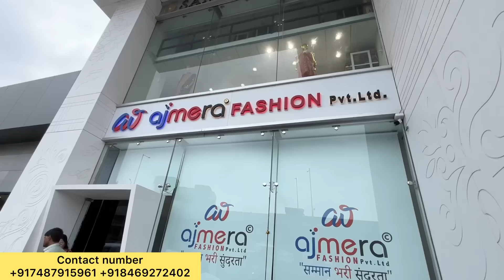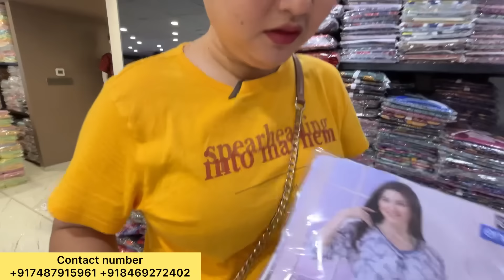AJMERA FASHION MA PRICE ETHI SASTO😱